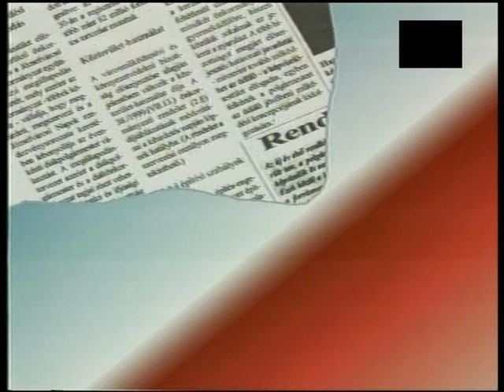BPTV Na, mi újság? (2007.06.01.)